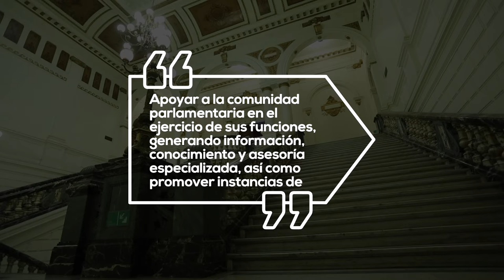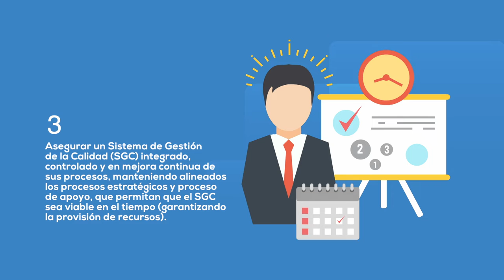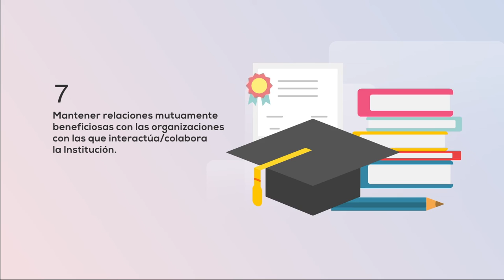Política de la Calidad BCN - Plan Estratégico 2021-2025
La Biblioteca del Congreso Nacional de Chile ha logrado certificar su Sistema de Gestión de la Calidad (SGC) bajo la norma ISO 9001:2015, como una manera de demostrar su compromiso con la calidad y la mejora continua de sus procesos, específicamente los relacionados con su sistema Ley Chile, base de datos legal que provee acceso universal y gratuito a toda la legislación nacional, la Constitución y los Códigos de la República en formato digital. La adopción de este estándar internacional permite a la BCN dar certeza de un proceso controlado en su ejecución, generando confianza en los usuarios de las comunidades parlamentaria, jurídica y ciudadana.